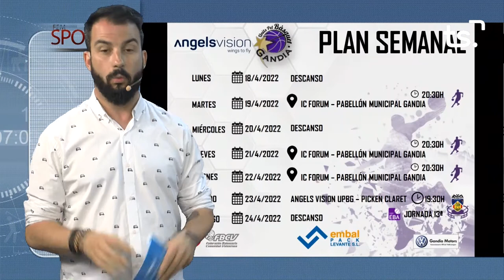FEM SPORT 2022 04 19